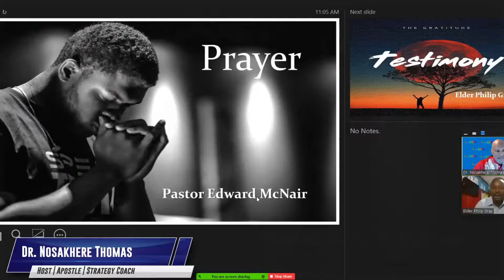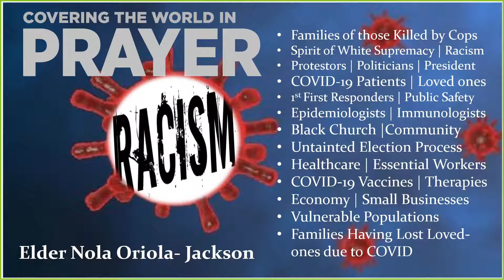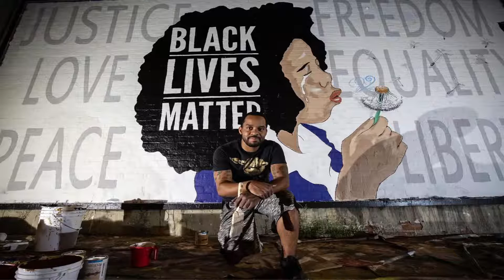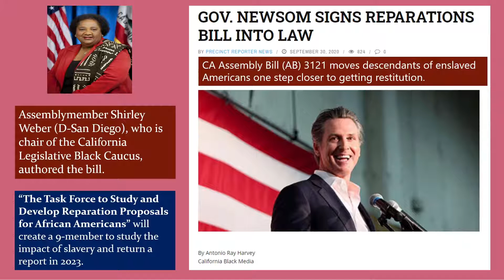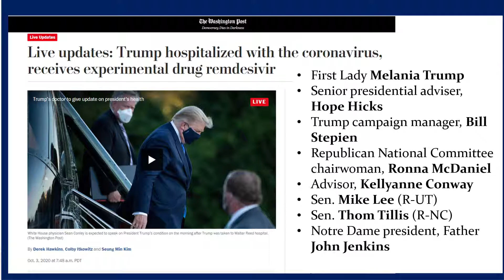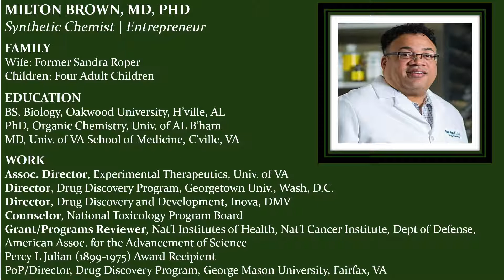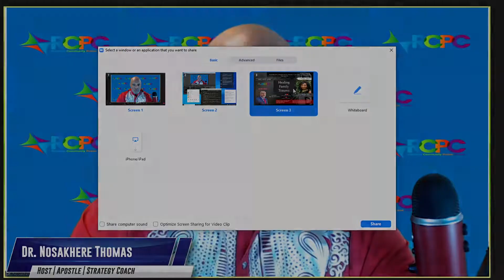SABBATH SHOW: “COVID: The Second Wave” - Milton Brown, MD, PhD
Milton Brown, M.D, PhD is back with us to discuss all things COVID-19.